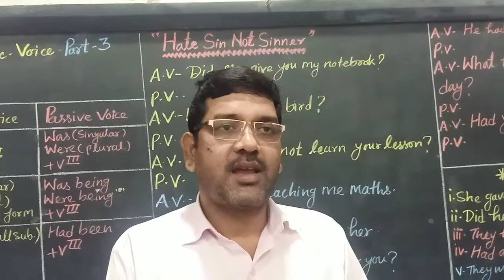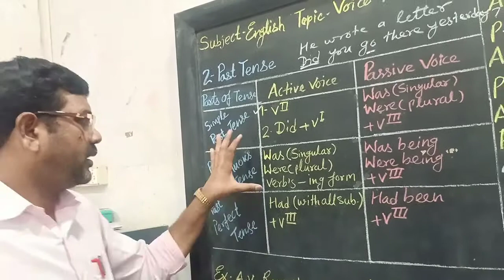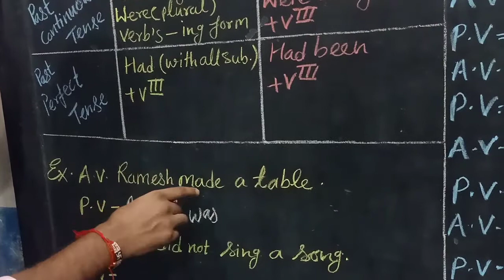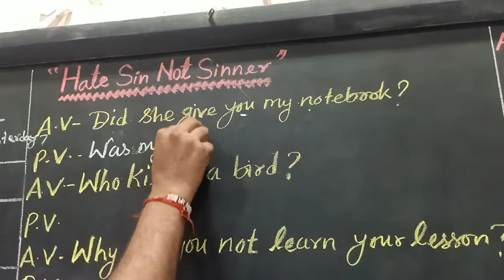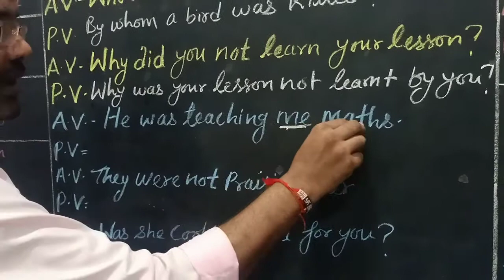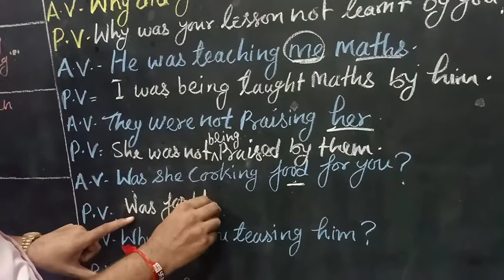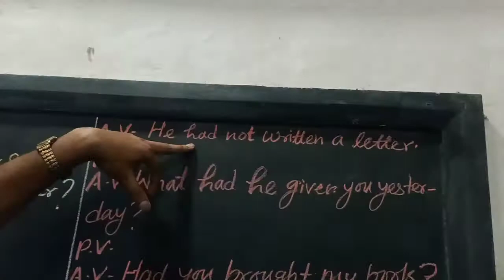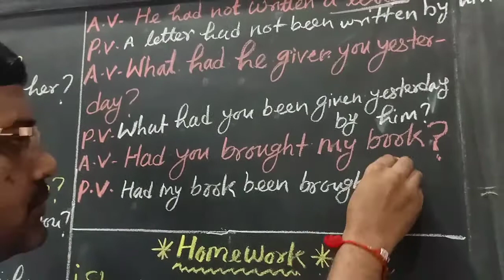English Grammar : Change the Voice, Part - III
Rules of Change the Voice have been explained by Shri Manoj Sir.